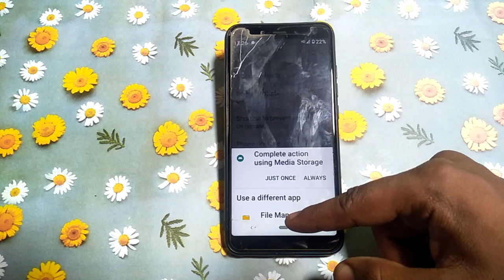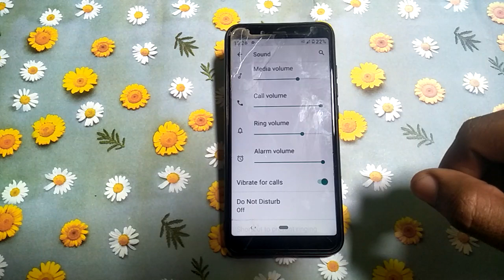how to set ringtone mi A1